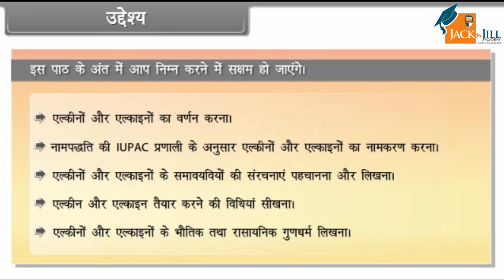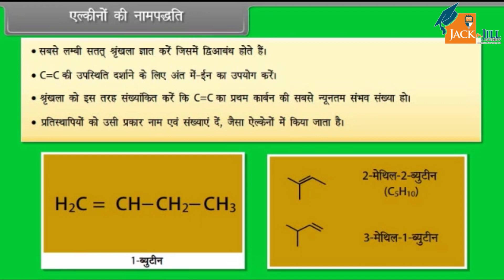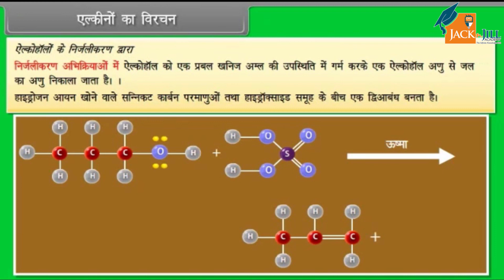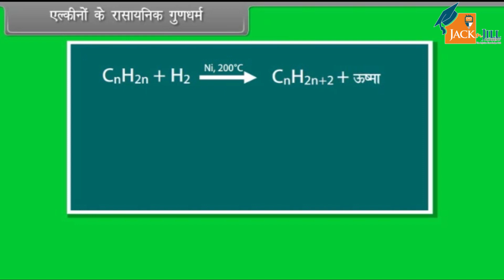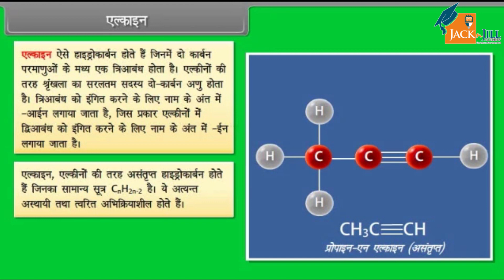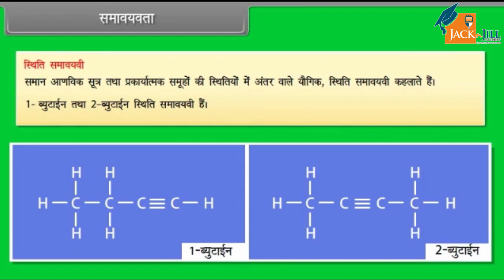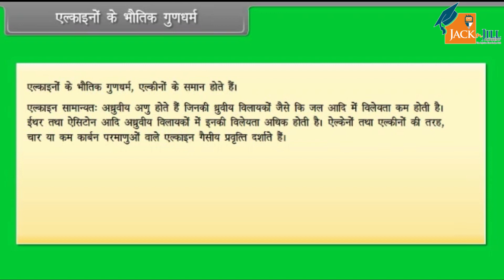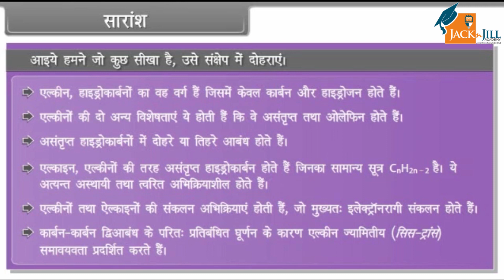हाइड्रोकार्बन 2 || कक्षा - 11 || रसायन विज्ञान || ANIMATED VIDEOS || HINDI VERSION